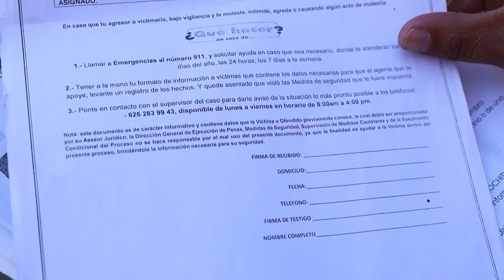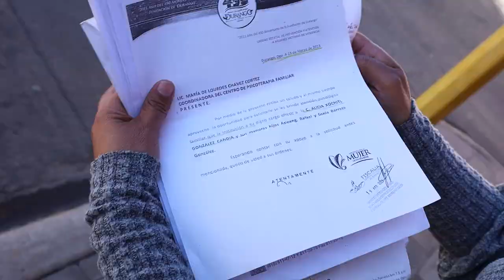Teme por su integridad; duranguense denuncia tráfico de influencias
- Hasta la redacción del grupo Garza Limón, una ciudadana llegó para hacer público su caso, en el que denuncia tráfico de influencias por parte de su expareja. Han pasado ocho años en donde se la ha vivido de juzgado en juzgado con la esperanza de recuperar la custodia de sus hijos menores, quiénes se encuentran en manos de su padre a quien llama ella, el violentador.